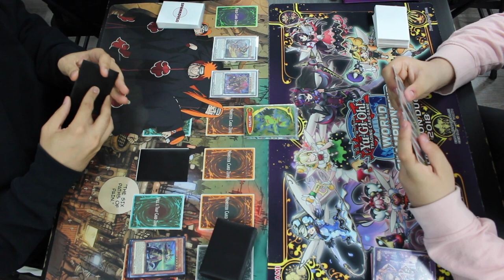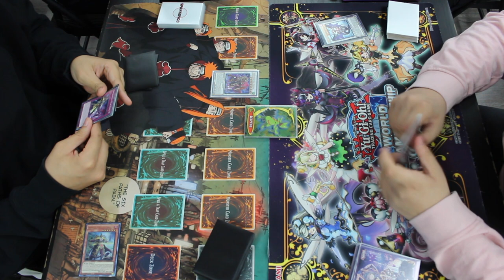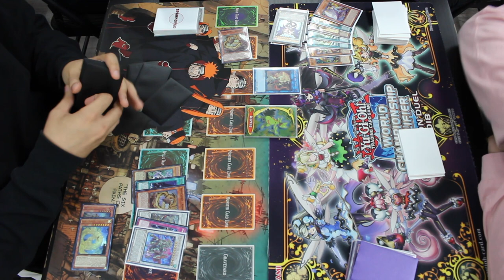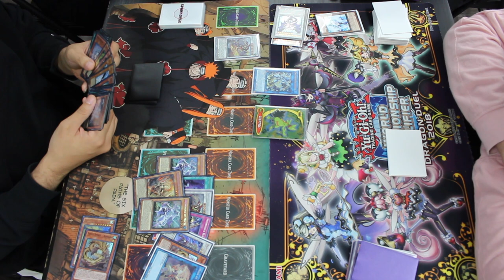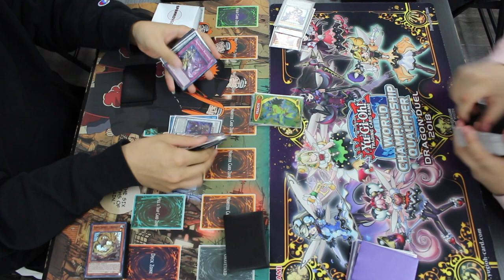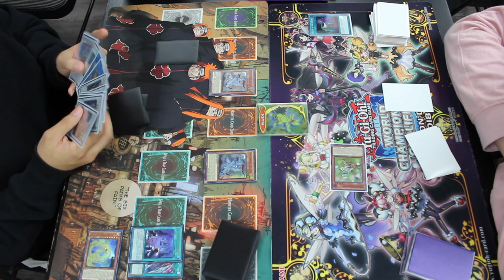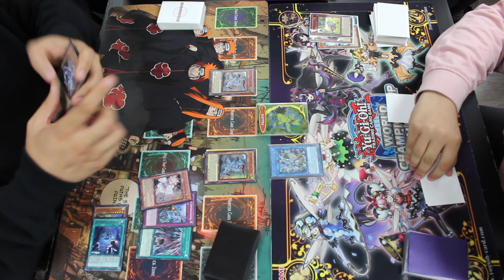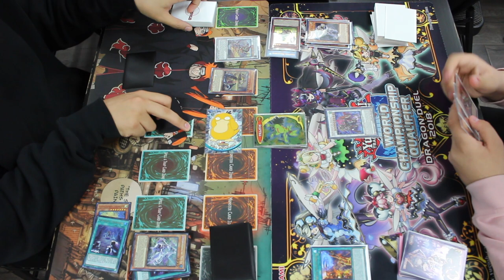Swordsoul vs. P.U.N.K Therion | Locals Live Duel | 09.06.2022